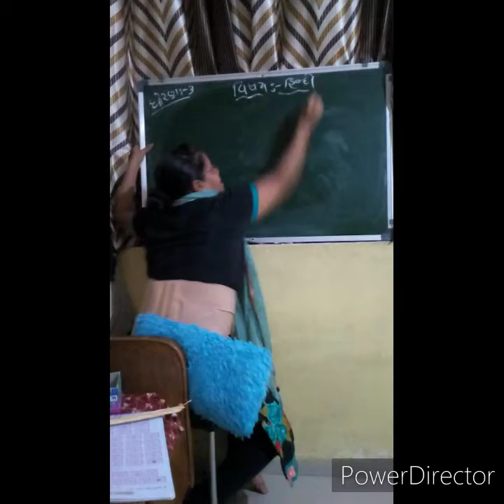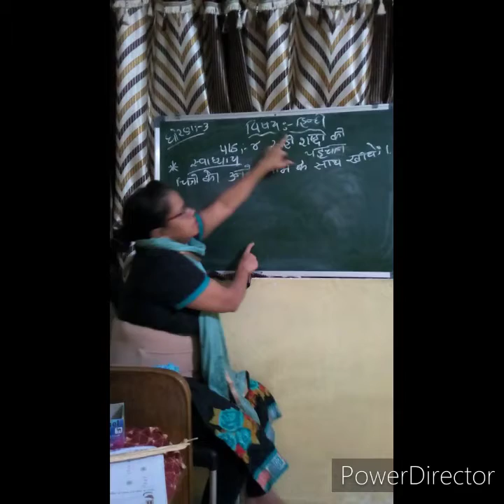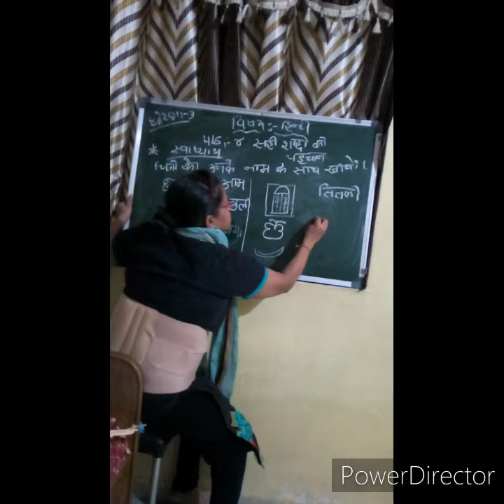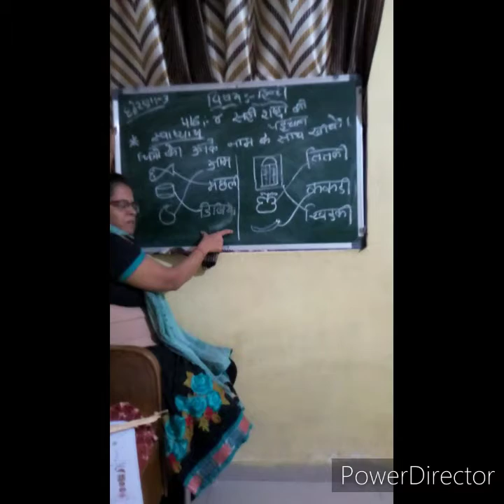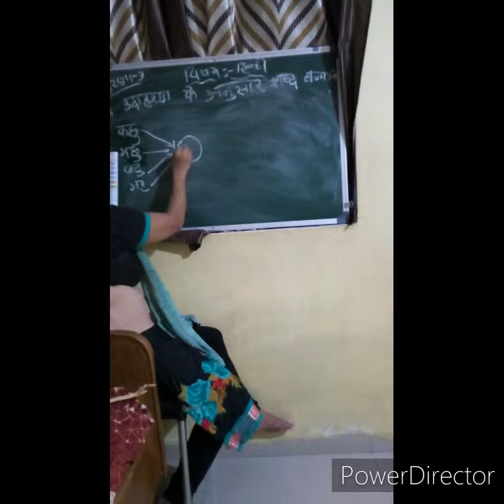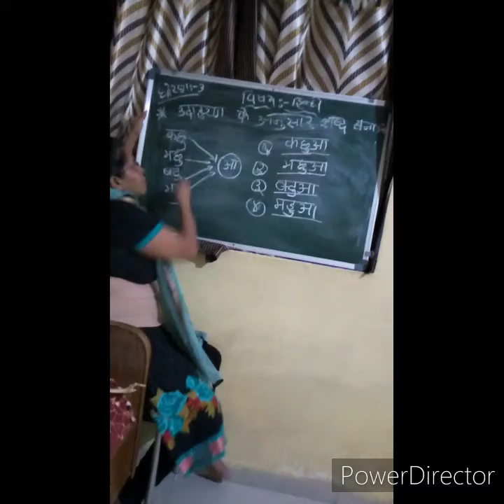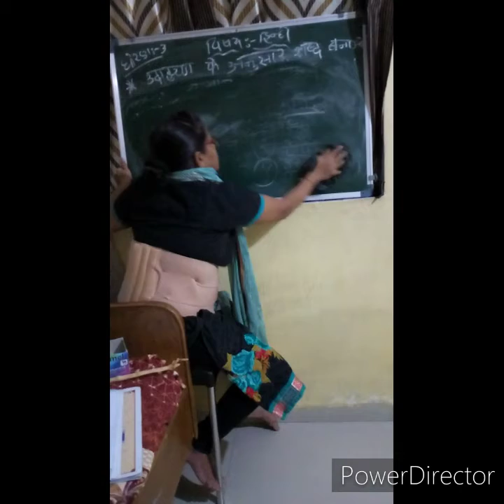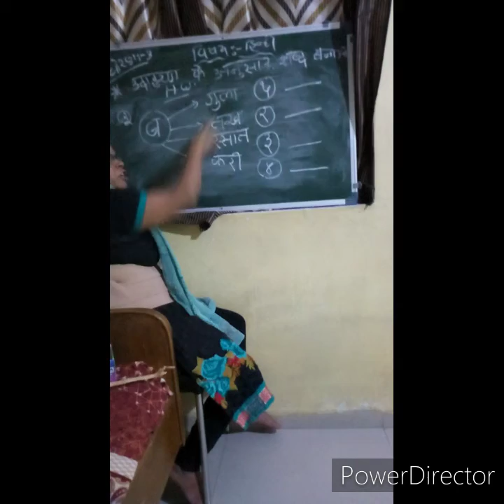Std -3/sub - हिन्दी,ch -4(सही शब्दो की पहचान),part - 2